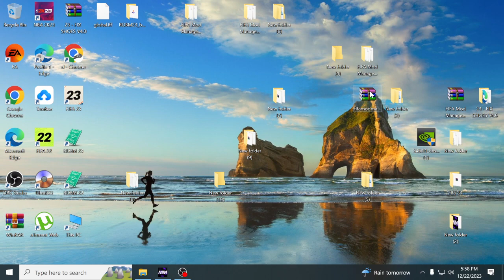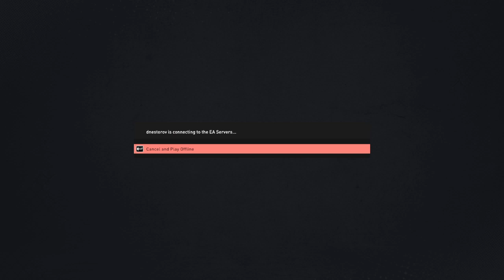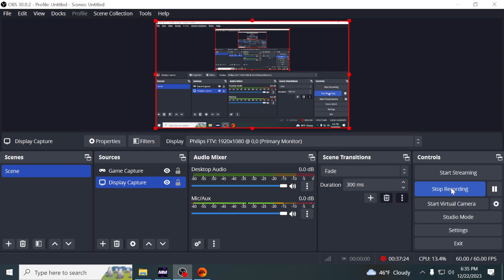Real Madrid vs Celtic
Group C Round 2,what a game